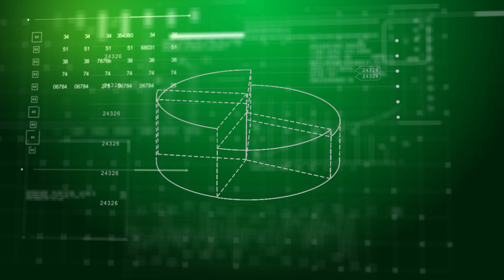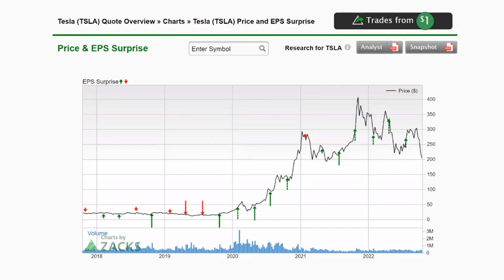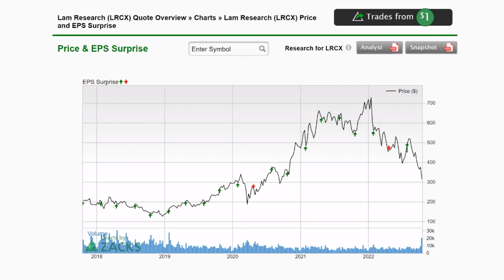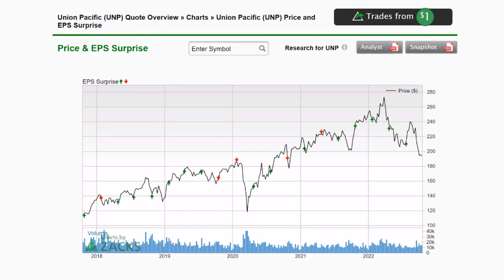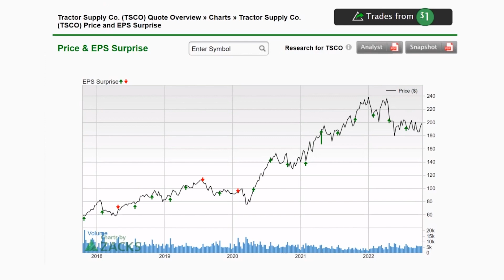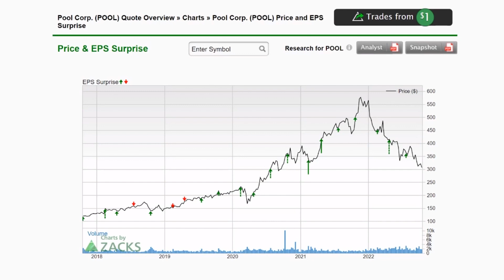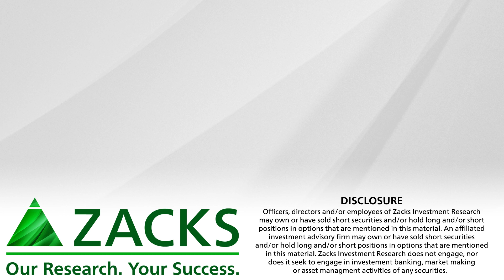Tesla and 4 Earnings Winners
Tesla has beat 6 quarters in a row. Can companies keep their earnings streaks alive?